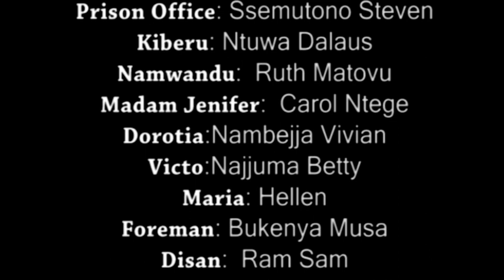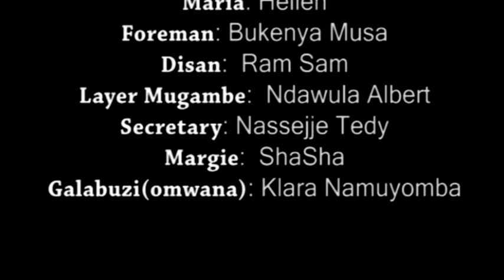EMISANVU EPISODE 1 - PANDORA FILMS (feat. NAMPIJJA FLORENCE) - NEW UGANDAN LATEST MOVIES 2024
EMISANVU EPISODE 1 - PANDORA FILMS (feat. NAMPIJJA FLORENCE)
Pandora Films is a film company which acts films and stage drama, It is based in Masaka district.The main aim of the group is to educate the public on different issues through films & stage drama as well. Creating jobs especially to the youth.